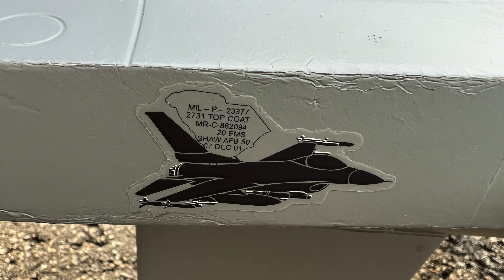FMS F-16 80mm EDF Sunday flying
Retrieved from storage last night. Still flew as good as before.
Blinded by the morning sun and impeded by the trailers parked by the road.